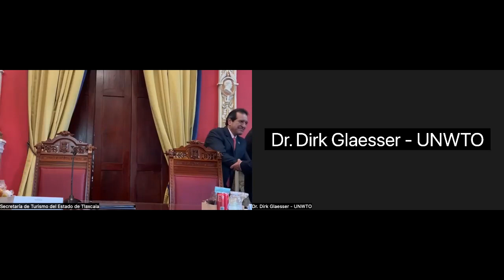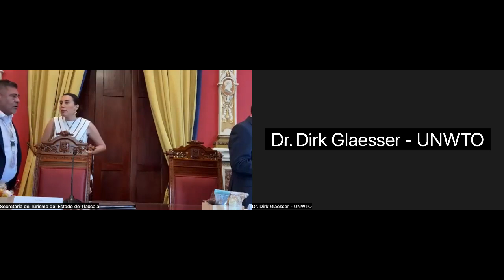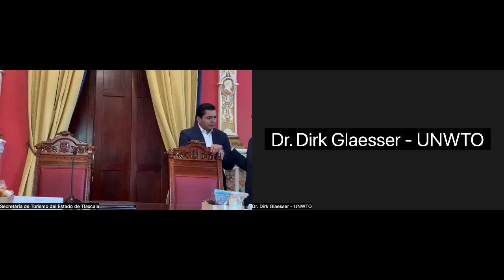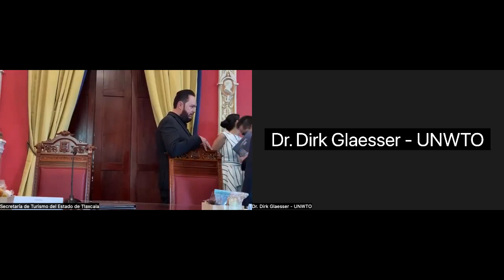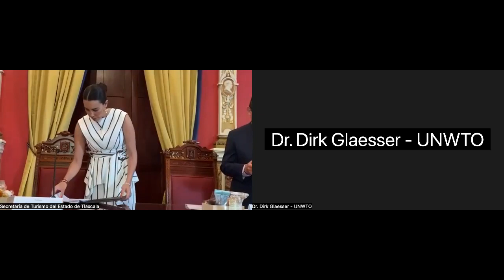🤔| "Hoy Tlaxcala está en el mundo, tuvo el valor de sumarse a una red internacional": Gustavo Santos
–"Hoy Tlaxcala está en el mundo, tuvo el valor de sumarse a una red internacional": Expresó el Director regional de la Americas en la OMT Gustavo Santos.